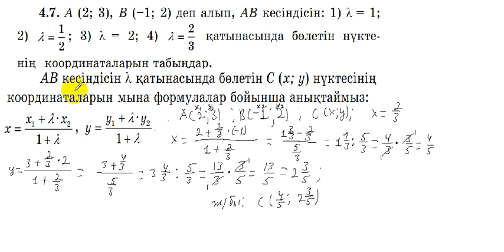8 сынып геометрия 4.7 есеп.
Екі нүктені лямбда қатнаста бөлетін нүктенің координаталарын табу.